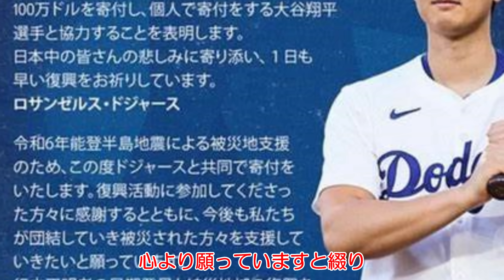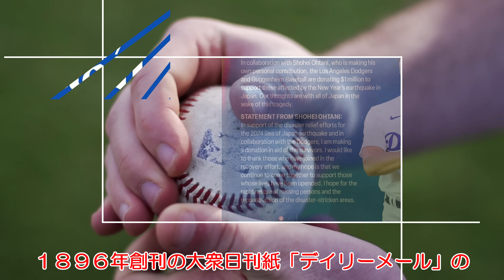‹英米反応›大谷翔平 史上最高選手！サバシア、グラスノー、スミス他 レジェンド、同僚 米メディアに語る！英老舗紙「デイリーメール」大谷翔平の人間性称賛！巨額寄付に米ファン絶賛！「お金の使い方 神！」